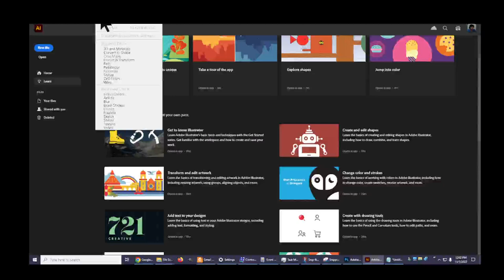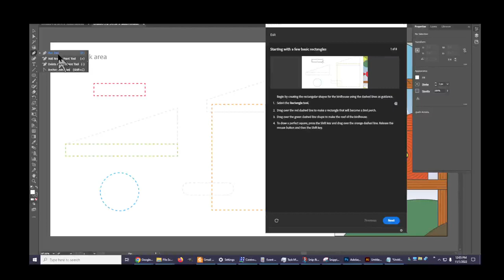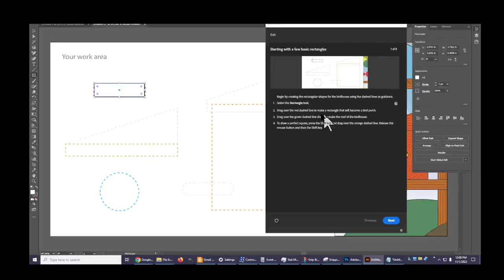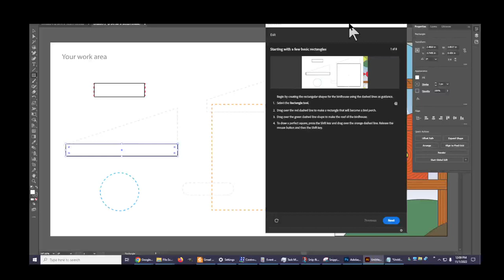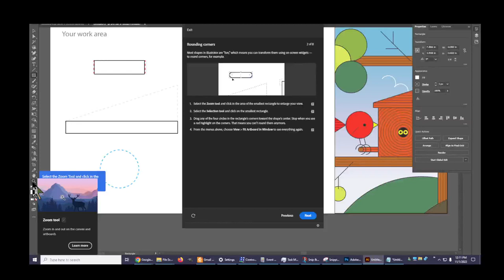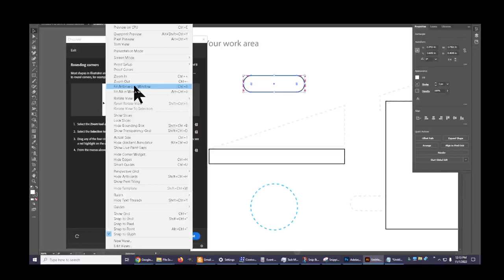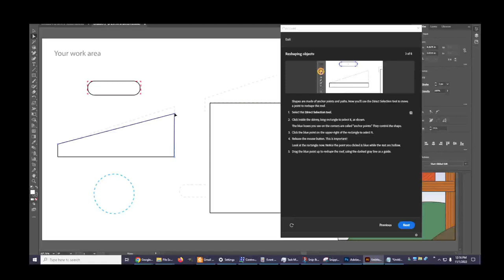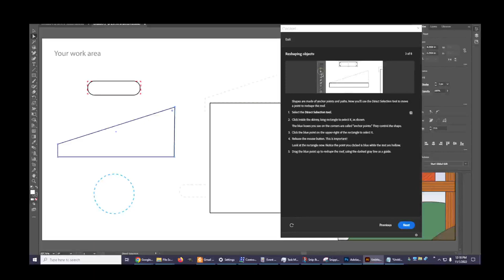Adobe Illustrator 2023 Training Video 4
This is the first training series on drawing shapes in Adobe Illustrator 2023. The training material is in their tutorials section. I do not edit these training videos in case you wish to follow along with me. The training videos will contain a couple of lessons each. My goal is to eventually become proficient with Adobe Illustrator so let's have fun together in this learning journey. I hope we can do many virtual learning sessions together as well. Thank you to everyone who supports my channel by choosing to Thumbs Up the videos.